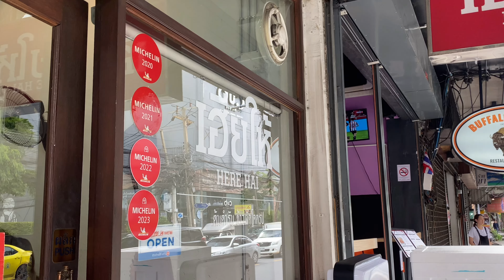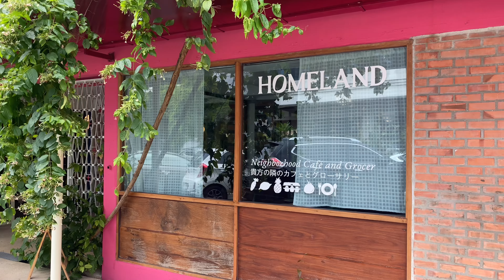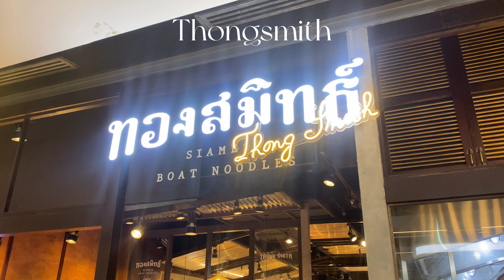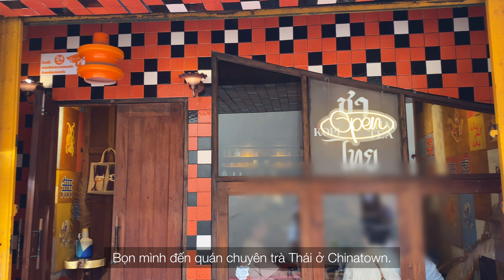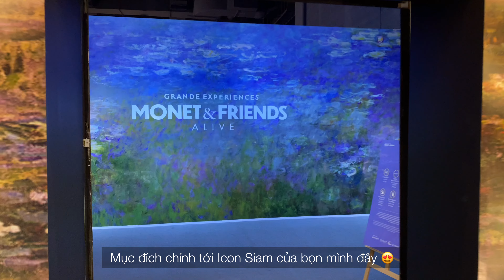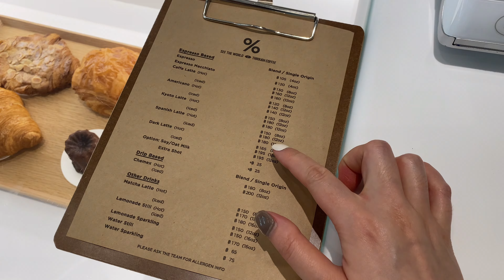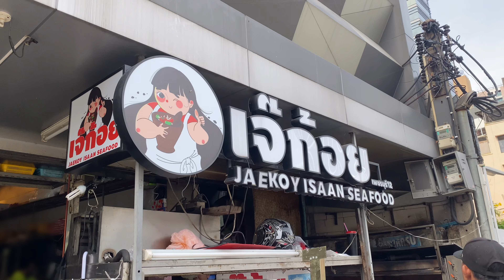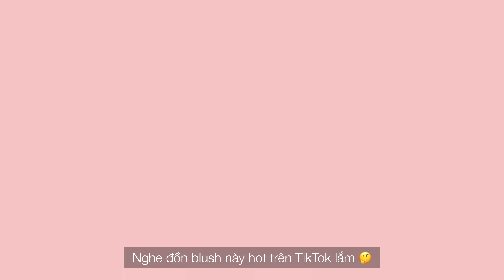bangkok vlog | food tour, Monet & Friends Alive, Here Hai, Jaekoy, Thongsmith | abellog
☕️  Instagram: @abellog__ (2 dấu gạch dưới nha)

☕️  Địa điểm xuất hiện trong vlog:
1. Here Hai - Ekkamai
2. T & K Seafood - Chinatown
3. Ba Hao Tian Mi - Chinatown
4. Homeland Café & Grocer - Thong Lor
5. Rise Coffee - Thong Lor
6. Thongsmith - Central World
7. Guss Damn Good - Central World
8. Katsura - Chit Lom
9. Peace 和 Oriental Teahouse (Velaa) - Chit Lom
10. Museum of Contemporary Arts Bangkok
11. Citizen Tea Canteen - Chinatown
12. Icon Siam - Monet & Friends Alive
13. Gram Pancakes - Thong Lor
14. Roots - The Commons - Thong Lor
15. Queen Sirikit National Convention Centre
16. % Arabica - Queen Sirikit National Convention Centre
17. Jodd Fairs Rama 9
18. Jae Koy - Ratchathewi
19. Ve/la at Mediums - Ekkamai

☕️  Camera: iPhone 11 Pro (4K 30fps)